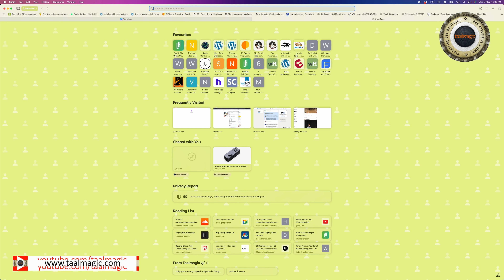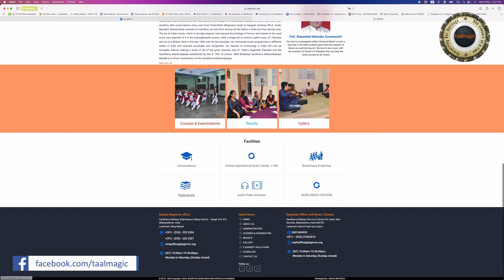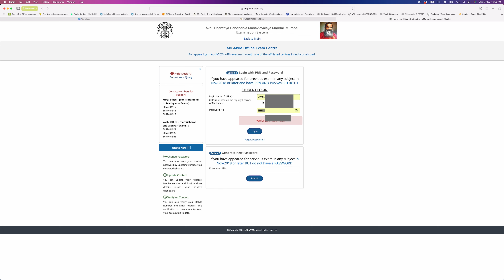Tabla Exam Details & Guidelines | तबले की परीक्षा - कैसे करें तैयारी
Namaskar and welcome to another video in the Riyaz Time Series. Many thanks to Shri @trinadhkumar9529  for suggesting the topic of this video.
In this video I have tried to simplify the process for registering and appearing for tabla examinations conducted by the Akhila Bharatiya Gandharva Mahavidyalaya Mandal, Mumbai.
Also here are the links to the books list that I have mentioned in the video (10:00) :

As always, your comments are precious and provide me with great encouragement and motivation to create useful content for you.

Indian Classical Music is a treasure trove of cultural heritage and knowledge that needs to be preserved and promoted. TAALMAGIC TRUST is a non-profit organization that strives to do just that. Our mission is to provide opportunities for aspiring musicians, preserve and promote traditional Indian Classical Music, and support musicians in need.

By donating to TAALMAGIC TRUST, you will be contributing to the development and promotion of Indian Classical Music.
Your donation, no matter how big or small, will make a significant difference in promoting and preserving this beautiful art form. With your support, we can continue to nurture and cultivate the next generation of musicians, and bring Indian Classical Music to a wider audience.

We urge you to join us in our mission and make a donation to TAALMAGIC TRUST today. Together, we can help preserve this beautiful art form and keep the magic of Indian Classical Music alive for generations to come.

OR

Directly make a transfer through UPI  to "taalmagictrust@sbi"